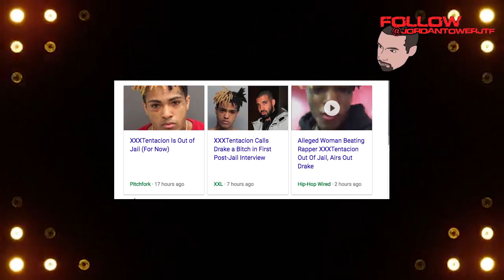XXXTentacion Calls Drake a B@TCH in First Post-Jail Interview | JTNEWS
XXXTentacion Calls Drake a B@TCH in First Post-Jail Interview

XXXTentacion Calls Out Drake In His First Interview After Jail!

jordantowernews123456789